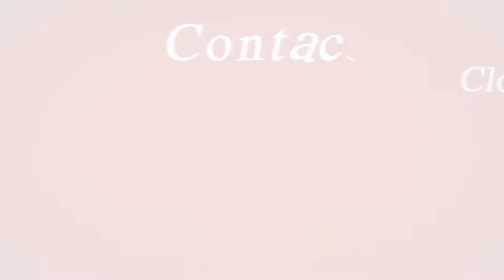Christopher Rd Phase 2 Branded Ver2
Contract while you can! Phase 2 of Christopher Woods is now available in Iron Station.

ONLY 14 lots to select from. Situated along Gentle Breeze Lane these tracks range from 4 to 8 acre parcels.

A lovely wooded topography giving you the privacy you've been looking for. Own a piece of land...a place to build your dream home, riding 4 wheelers, relax or retire to.

Restrictions to protect your investment with Architectural Review, however, No HOA's!

Located in desirable North Lincoln School district! Lincoln County low taxes. Come discover the joy of country life tucked away from it all, yet minutes to nearby conveniences and easy commutes to Charlotte.

As the saying goes "Once its gone its gone!"